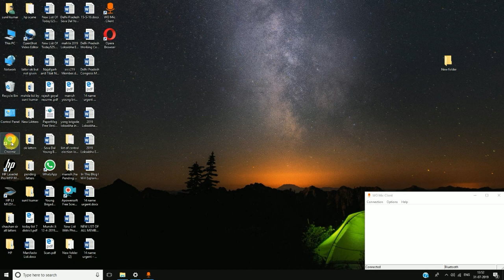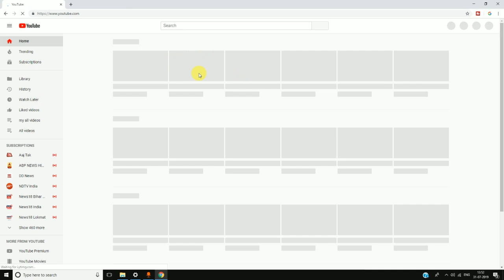Laptop Me Youtube Kaise Download Kare | Laptop Me Youtube Kaise Chalaye | Youtube In Laptop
Laptop Me Youtube Kaise Download Kare
Laptop Me Youtube Kaise Chalaye
Youtube In Laptop
How To Use Youtube In Laptop
Laptop Mein Youtube Kaise Chalayen
How To Open Youtube In Laptop
Laptop Mein Youtube Kaise Download Karen
How To Download Youtube In Laptop
How To Play Youtube In Laptop
Laptop Par Youtube Kaise Chalaye
How To See Youtube In Laptop
Laptop Main Youtube Kaise Chalaye
How To Install Youtube In Laptop
Laptop Pe Youtube Kaise Chalaye
Computer Me Youtube Kaise Chalaye
How To Use Youtube On Laptop
How To Open Youtube On Laptop
How To Download Youtube On Laptop
Laptop Mein Youtube Kaise Chalate Hain
How To Start Youtube In Laptop
Computer Mein Youtube Kaise Chalayen
Youtube Laptop Me Kaise Download Kare
Laptop Me Youtube Nahi Chal Raha Hai
How To Watch Youtube On Laptop
How To Connect Youtube To Laptop
How To Watch Youtube In Laptop